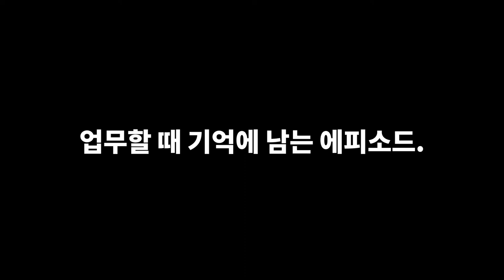[BARO-VIEW: 인턴] Paul 의 Business Planning 팀 인턴십 스토리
바로 AI 에서 일하는 사람들을 인터뷰하는 바로뷰 BARO-View 콘텐츠!
이번엔 인턴분들의 솔직한 후기를 만나볼까요?